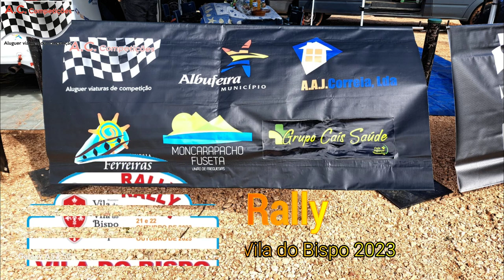27# Antonio Correia / Florival Neto -Rally Vila Bispo 2023